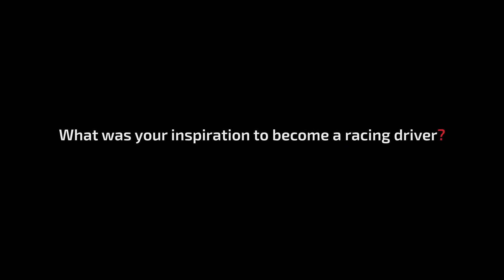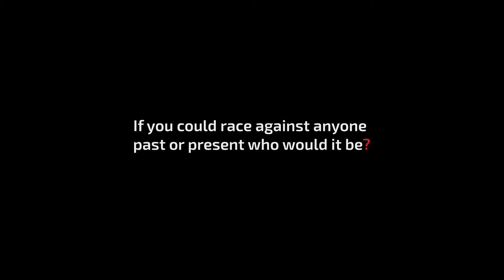Ben Barnicoat Hitech GP Interview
We interview our driver Ben Barnicoat ahead of the 2016 FIA Formula 3 European Championship.